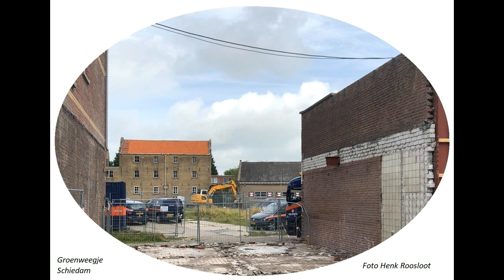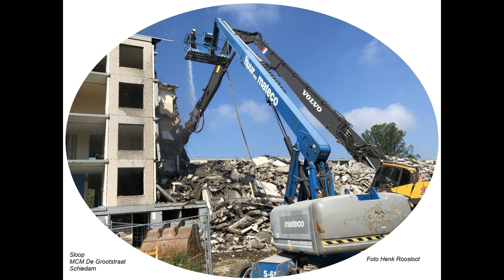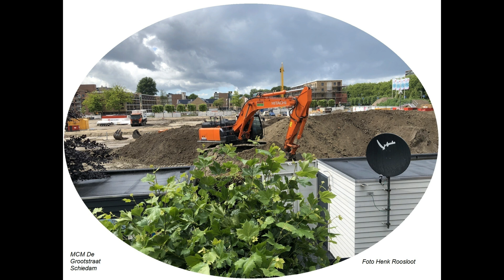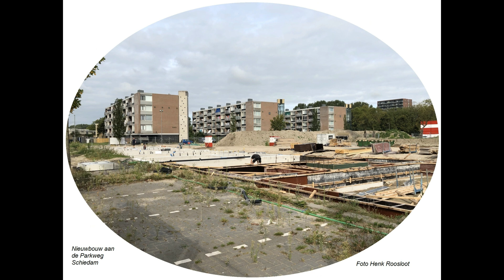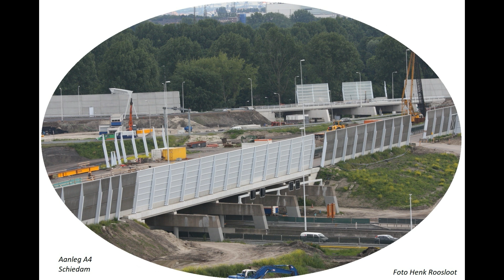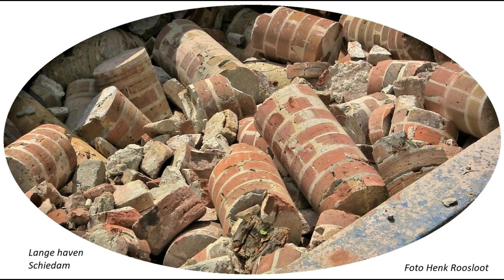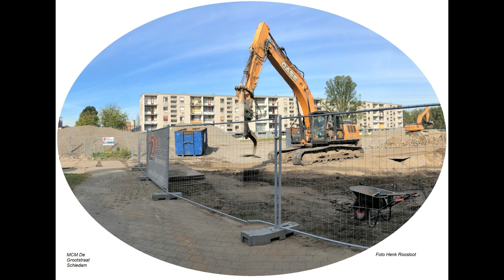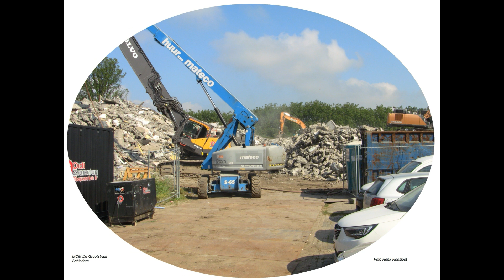Schiedam 100 foto's oude en nieuwe door elkaar tot en met 2024 deel 202